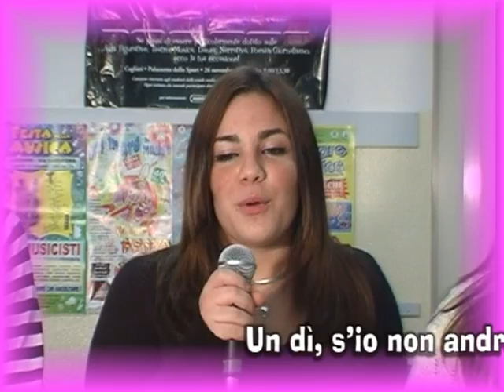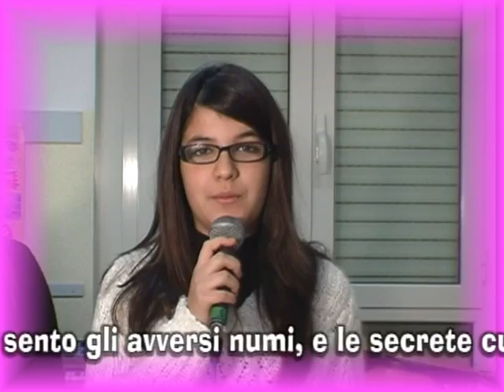IN MORTE DEL FRATELLO GIOVANNI - S.M.Pascoli Assemini (CA)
IN MORTE DEL FRATELLO GIOVANNI. Testo originale della poesia di Ugo Foscolo. Musica di Piero Collu. Traccia n.10 del CD "Poesia rimembri ancora" interamente suonato e cantato dagli alunni della Scuola Media Pascoli di Assemini (CA) nell'anno scolastico 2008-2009.